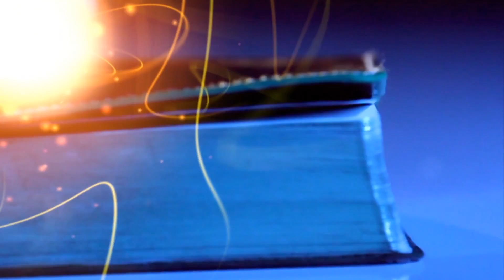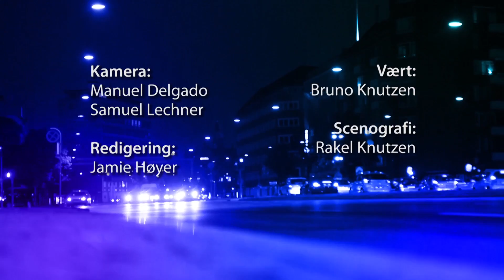Der står skrevet (104) - Johannes Evangeliet (58)